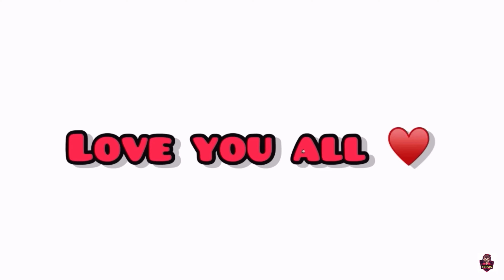Dominate till end | 2TB GAMING |SAMSUNG,A3,A5,A6,A7,J5,J7,S5,S9,A10,A20,A30,A40,A50,A70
Hope u all are good and safe. Thnku so mch everyone for love and support♥️
Here is another pubg mobile gameplay video

Pubg mobile
PUBG mobile montage
PUBG gameplay
PUBG full gameplay
Pubg full video
I phone 8
I phone 8PUBG test
I phone 8 PUBG video
I phone 8 gameplay
I phone 8 made me beast
I phone 8 montages
I phones gameplay
I phone 8 vs android PUBG gameplay
2TB GAMING PUBG videos
2TB GAMING montages
2TB GAMING PUBG mobile montage
I phone 8 PUBG test
I phone 8 gaming test
iOS
Best PUBG video
Best montage
I phone 8 graphics
Smooth gameplay PUBG
Smooth extreme gameplay 60 FPS
60 FPS gameplays
Best gameplay
Mortal live
Scout